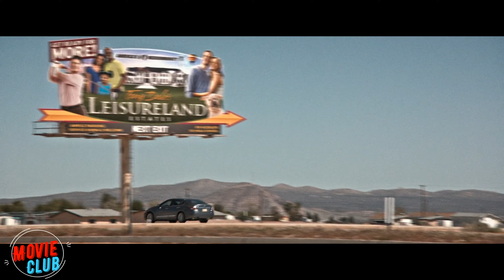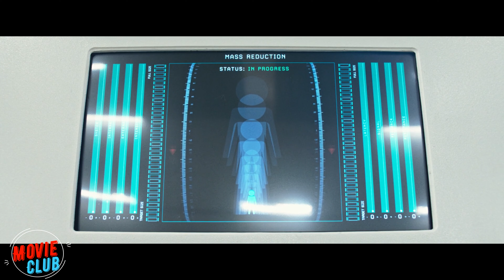In the future in anticipation of an apokolipsis, humans decide to shrink in size in order to survive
Movie:
Downsizing

Summary:
A fantastic story about an unexpected solution to the problem of overpopulation of the planet: Norwegian scientists come up with a technology to reduce people, thanks to which in 200 years the whole world can be made miniature. In addition, the mini life offers a lot of financial benefits, so a simple guy Paul and his wife Audrey, not thinking long, decide to leave their dull existence in Omaha and undergo the procedure of reduction. This their decision will have the most surprising consequences.